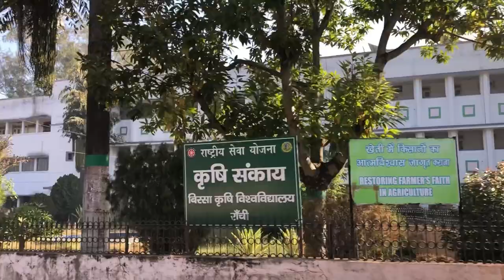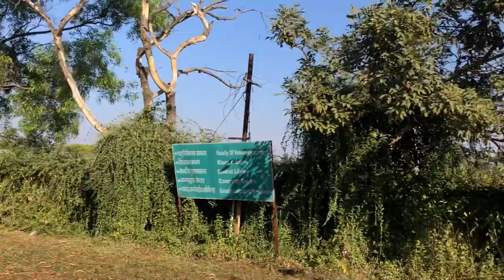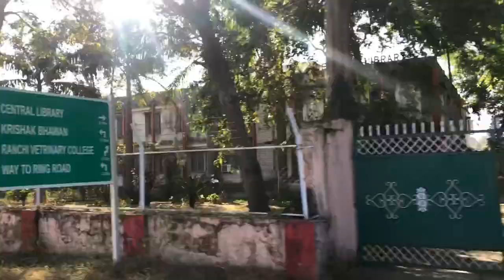Birsa Agricultural University Ranchi | बिरसा कृषि विश्वविद्याल्य | Jharkhand | vlog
Birsa Agricultural University Ranchi Jharkhand Best University in Ranchi

Best Agricultural University in India
Best Agricultural University in Jharkhand Best Agricultural University in Ranchi

🔴 *** ABOUT ME ***
Ranchi Vlogger

A little glimpse of Ranchi

• Birsa Agricultural University

🔎 VIDEO OUTLINE 🔎
Ranchi vlogger Jharkhand Vlogger Indian vlogger

Musician: @tellyourstorymusicbyikson
Musician: @tellyourstorymusicbyikson